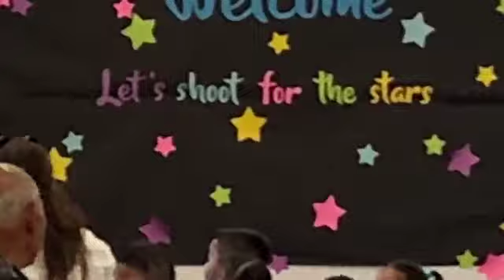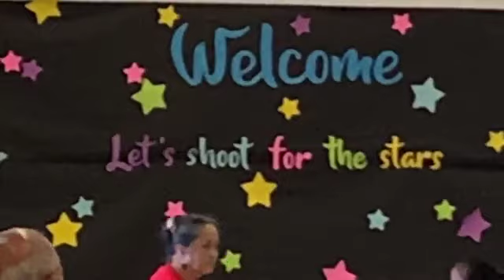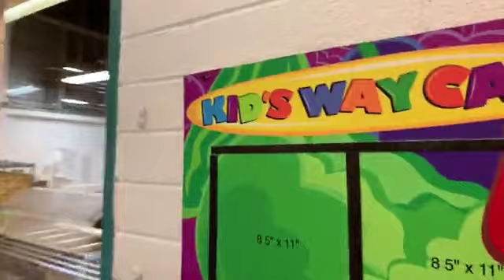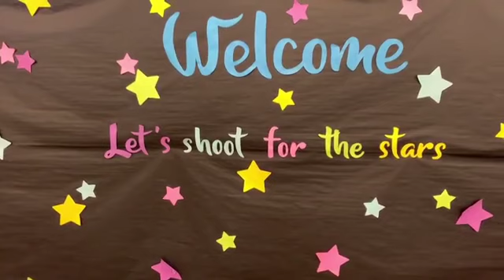Group Chat: it’s the first day of school!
Come check out the first day of school with Chris Barnett as he visits Wettengel Elementary School In Dededo.